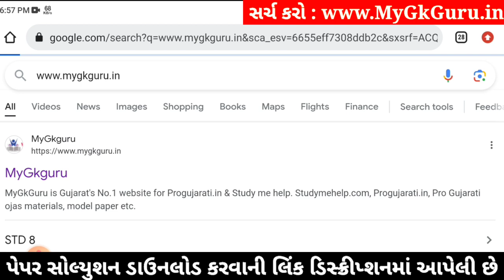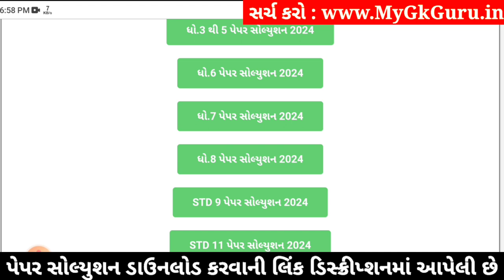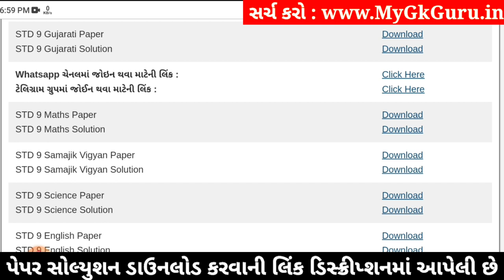Std 9 gujarati paper solution 2024 80 marks, gujarati paper solution 2024 std 9, Dhoran 9 gujarati